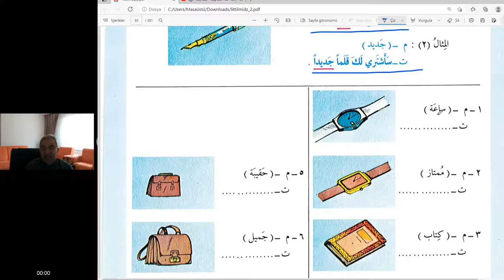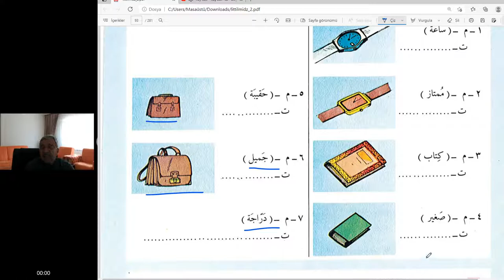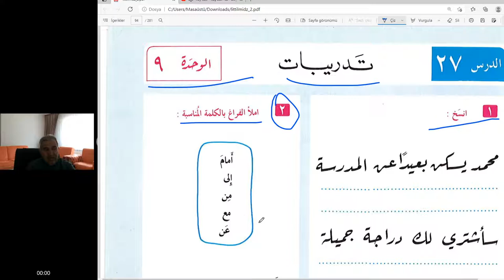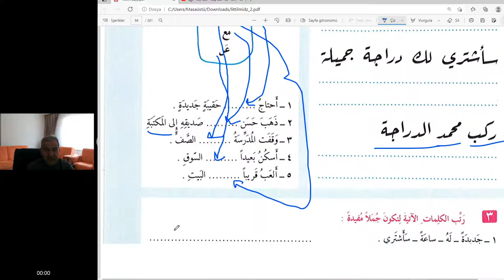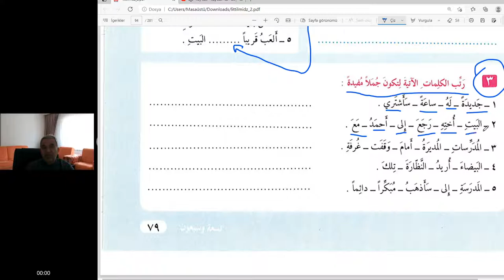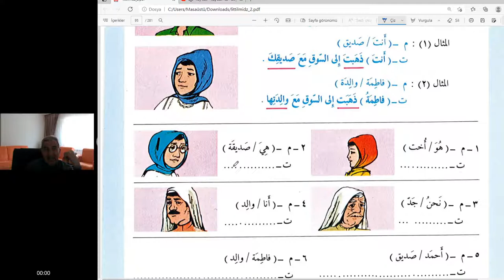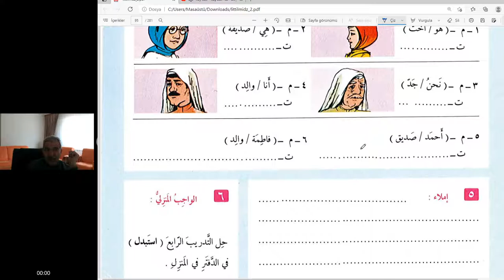Arapça dersler Pratik ve kolay dersler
modern Arapça 2 kitap sayfa 28-29-30
CÜMLE KURMA VE MUZARİLERDE YAKIN GELECEK*İSTİKBAL HARFLERİ